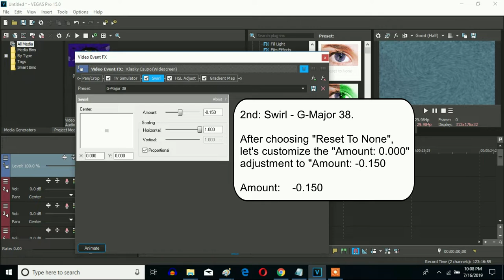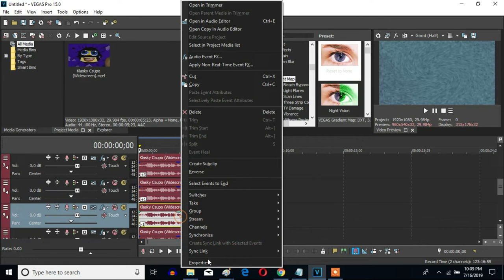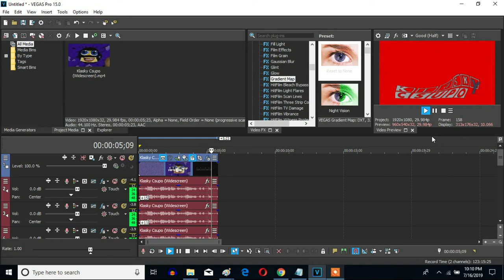How To Make G-Major 61 by João Zanguê On Sony Vegas Pro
Let's learn how to make G-Major 61 by João Zanguê on Vegas Pro.